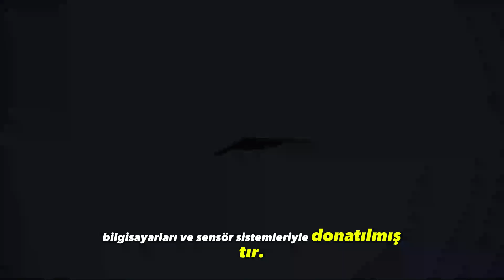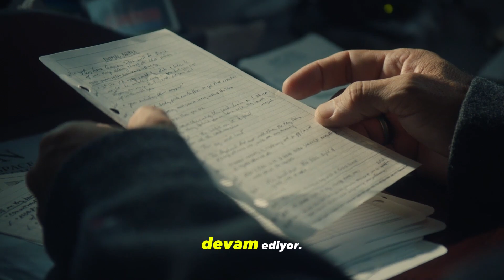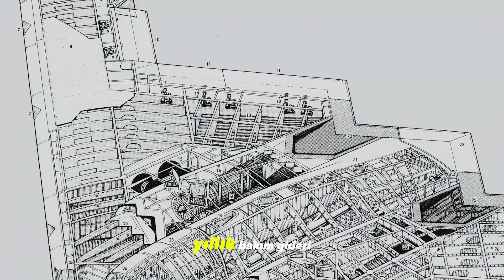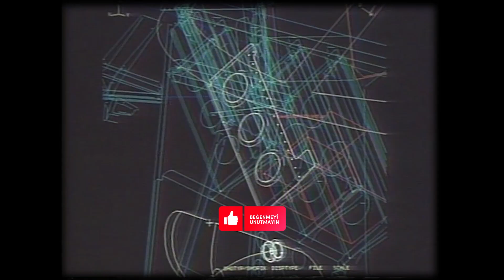B-2 SPİRİT-Dünyanın En Gelişmiş GİZLİ UÇAĞI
B-2 Spirit, görünmez bombardıman uçağı, Fordo Tesisi, MOP bombası, ABD savaş uçağı, radar izi olmayan uçak, hayalet uçak, stratejik hava saldırısı, JDAM mühimmatı, Massive Ordnance Penetrator, uçan kanat teknolojisi, askeri havacılık, ABD savunma teknolojisi B-2 Spirit özellikleri,Görünmez bombardıman uçağı nasıl çalışır?,ABD'nin gizli silahı B-2 Spirit,
GBU-57 MOP bombası nedir?,B-2 Spirit menzili ve hızı Radara yakalanmayan uçak teknolojisi,B-2 Spirit Türkiye'de olsaydı,En güçlü bombardıman uçağı hangisi?,B-2 Spirit nükleer sığınak vurabilir mi?Stealth uçaklar nasıl tespit edilir?

Amerika Birleşik Devletleri'nin en gizemli ve ölümcül silahlarından biri olan B-2 Spirit, radar izine yakalanmadan dünya üzerindeki en korunaklı hedefleri vurabiliyor. Bu videoda, "uçan kanat" tasarımıyla düşman radarlarını alt eden, nükleer ve konvansiyonel mühimmat taşıyabilen ve 40 saate kadar havada kalabilen bu eşsiz bombardıman uçağını derinlemesine inceliyoruz.
Fordo gibi yer altı nükleer tesisleri bile neden sadece B-2 tarafından hedef alınabiliyor?
Massive Ordnance Penetrator (MOP) ne kadar güçlü?
B-2’nin teknolojisi neden hâlâ aşılamadı?
Yanıtlar bu videoda!
📡 Radar izi: Yok denecek kadar az
💣 Mühimmat kapasitesi: 18.000 kg
🛩 Menzil: 19.000 km+ (tek yakıt ikmali ile)
🛰 Dijital komuta merkezi gibi çalışan kokpit sistemiyle
Modern savaşın görünmeyen yüzünü birlikte keşfedelim!

00:00 - Giriş ve Videonun Konusu
01:05 - B-2 Spirit'in Uçan Kanat Tasarımı
02:20 - Radar Görünmezliği ve Malzeme Teknolojisi
03:40 - Taşıdığı Mühimmatlar ve JDAM Sistemi
05:00 - MOP Bombası ve Fordo Tesisi Senaryosu
06:20 - Menzil Kapasitesi ve Süper Uzun Görevler
07:30 - Dijital Komuta Sistemi ve Küresel Senkronizasyon

The B-2 Spirit stealth bomber is one of the most advanced and feared aircraft ever built. Designed with cutting-edge stealth technology, internal weapons bays, and the capability to carry Massive Ordnance Penetrators (MOP), the B-2 remains unmatched.
In this video, we break down:
Why only the B-2 can strike underground nuclear sites like Fordo
The science behind its “flying wing” design
How it stays invisible to radar
Why its global reach makes it a strategic nightmare for adversaries
With up to 40 hours of airborne operation and precision-guided JDAM systems, the B-2 is not just a bomber — it’s a flying command center.
🔍 Explore the ultimate weapon in America’s strategic arsenal.

Türkçe İngilizce Alt Yazılı   1080HD